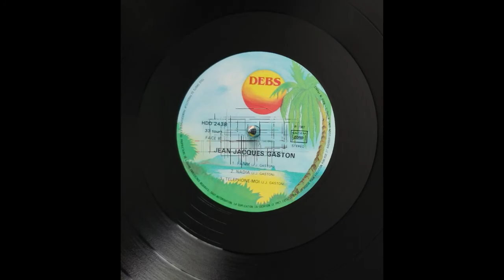Jean-Jacques GASTON - Kaval 🪘🎹🎸🎺🎼🎧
👨🏾ARTISTE : Jean-Jacques GASTON
🎶TITRE : Kaval
✍🏾 AUTEUR : Luc LEANDRY
🎼COMPOSITEUR : Luc LEANDRY
🎤INTERPRETE : Eric BROUTA/Guy Adelaïde LAFAGES (aka GUILOU)
📀ALBUM : -
🎚️LABEL : HENRI DEBS PRODUCTION
🎂SORTIE : 1987
🌎ORIGINE : GUADELOUPE